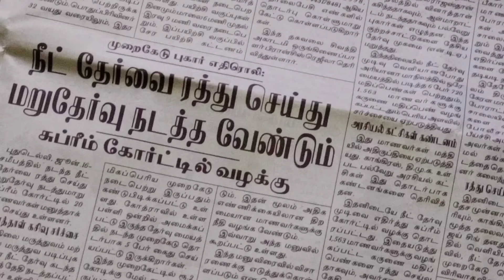Neet 2025 aspirant Study vlog | 600+ in 300 days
my insta id  medical__psycho